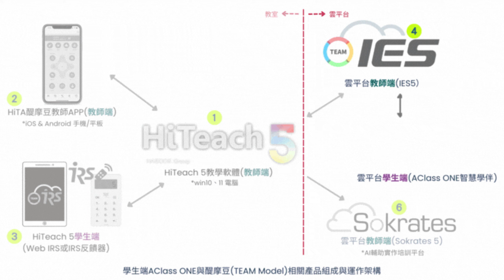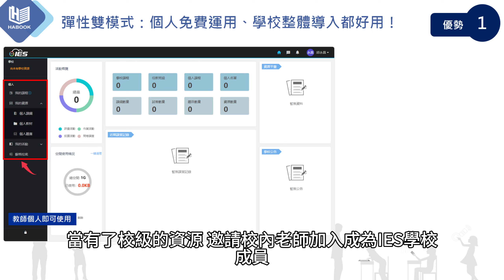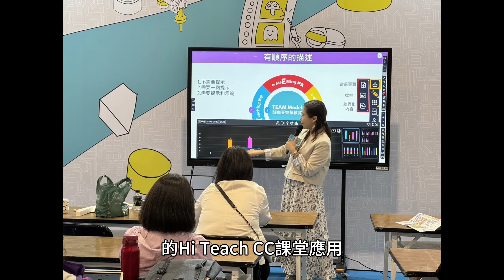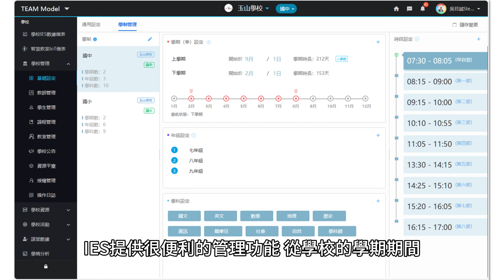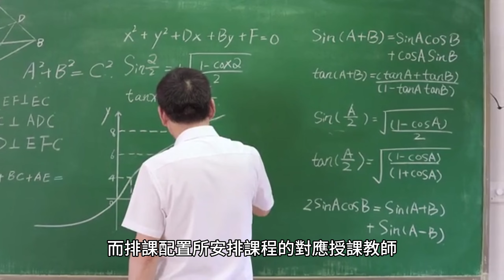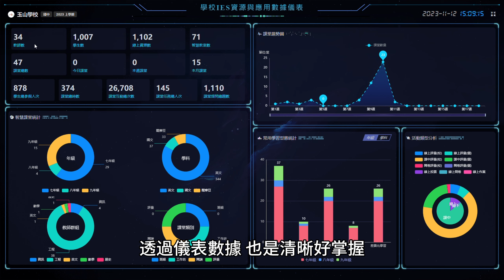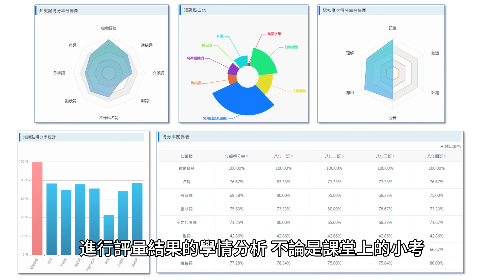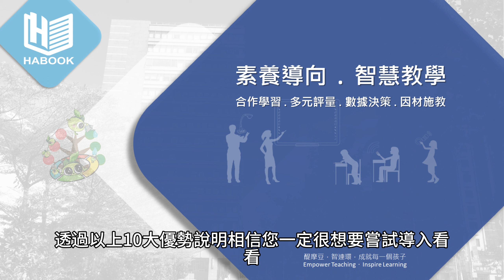「生生用平板」最佳整合後台--IES 10大優勢介紹 數位學習精進方案 生生用平板 數位內容與教學軟體 最佳課堂教學軟體 HiTeach ！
教育部「推動中小學數位學習精進方案 」，除了需要「生生用平板 」之#HiTeach 最佳課堂教學軟體之外，雲端整合的搭配應用，將能把課堂學習延伸到課後！
本影片將讓學校與老師們快速掌握頂級「生生用平板」課堂教學軟體 HiTeach搭配IES平台的10大優勢，選對平台，確保成功！
要提到IES的特色，必須和學生端的AClass ONE智慧學伴一起說明，學生在校學習期間，課堂是主陣地，雲端是輔助應用，IES（老師端）+AClass ONE（學生端）則是伴隨HiTeach課堂應用的延伸支持系統。
這段影片會把IES的優勢特點，以圖文方式來加以輔助說明

數位學習精進方案 生生用平板 數位內容與教學軟體 最佳課堂教學軟體 HiTeach ！